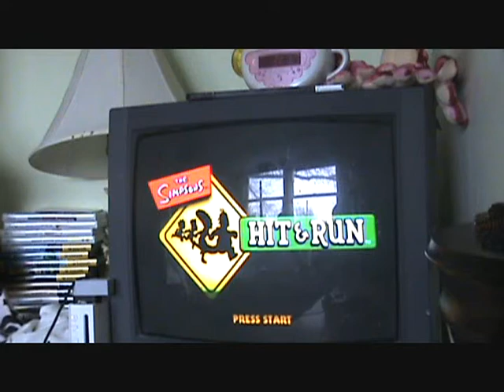Let's Play Simpson Hit and Run Part 1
A new Let's Play that we are doing, Yes I know I did not finish Bomberman Hero Yet, But I wanted to do this anyway. Keep in mind this not a 100% run.